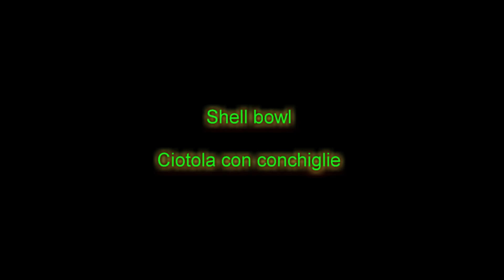Shell bowl - Ciotola con conchiglie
This video shows how i made a bowl with shells on the rim. Thanks. Mauro
Come ho realizzato una ciottola di wengè con conchiglie sul bordo. Grazie. Mauro